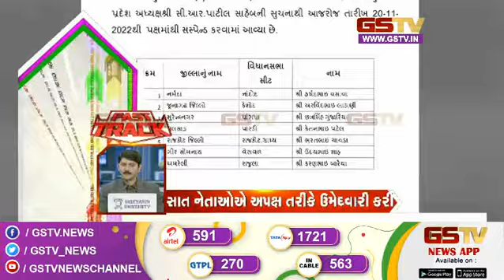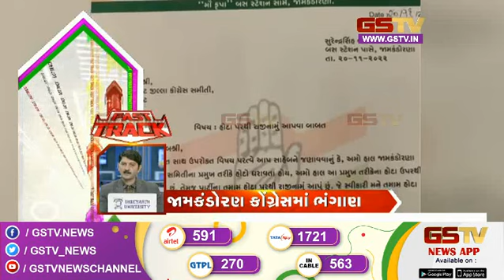Fast track : અરાઉન્ડ ધ ગુજરાત | Gstv Gujarati News